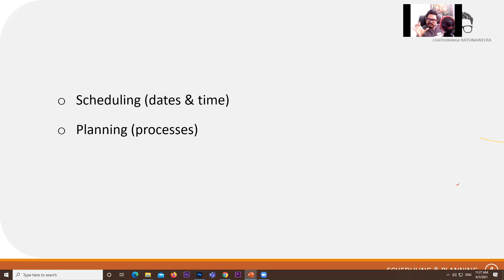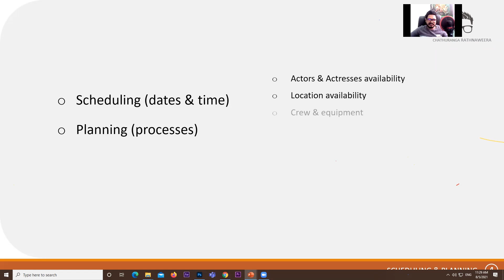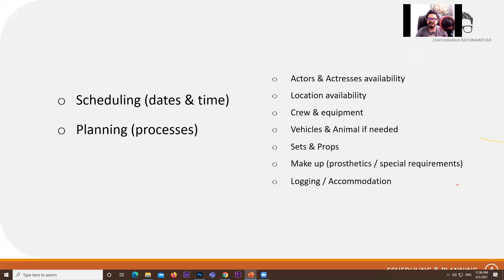SCHEDULING & PLANNING _ Pre Production for Beginners Master Class - Part 4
» Who am I? 🙋‍♀️  Lecturer | Academic Consultant | Freelancer

Hi! I'm a Visiting Lecturer and External Academic Consultant in Film Making, Cinematography, Photography, Video Editing, VFX, 2D/3D Animation, Graphic Design and Art & Design. Furthermore, I'm the Founder and Creative Director of Studio Eyelash providing freelance services for 3D Animation, Graphic Design and Video Productions.

This is the fourth video of the series and you will learn about the Importance of scheduling and planning the Video Production. Share your idea and comments with me.